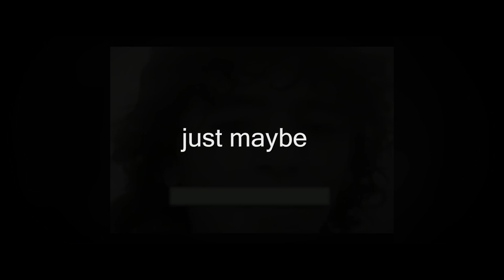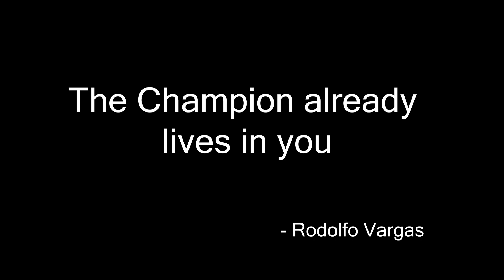The Champion Lives in You